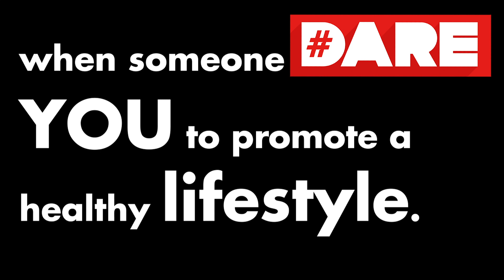When someone DARES you to promote a healthy lifestyle.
Ever wish you could challenge your friend to dress-up like Bigfoot, sing “Twinkle,
Twinkle Little Star,” and have them post the video to social media? That’s just the
beginning of DARE. The app that makes your social media feed everything you’ve
always wanted it to be, with the bonus of making money for every dare you complete.
DARE you friends, family, anyone. Life just becomes a little more interesting. DARE.

DARE is launching next week - Get ready to boost up your media feed